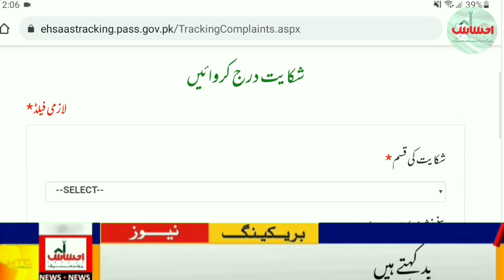8171 Ehsaas 14000 New Update||Ehsaas Kafalat program New Update||احساس کفالت پروگرام نیو اپڈیٹ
Ahmed Raza Here

8171 Ehsaas 14000 New Update||Ehsaas Kafalat program New Update||احساس کفالت پروگرام نیو اپڈیٹ